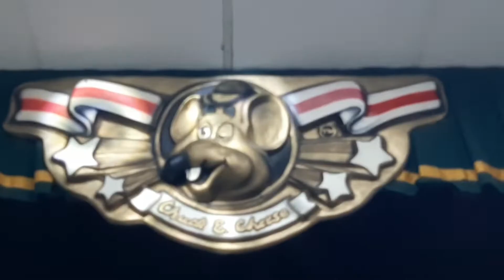Chuck E Cheese Newington Connecticut - Out of This World